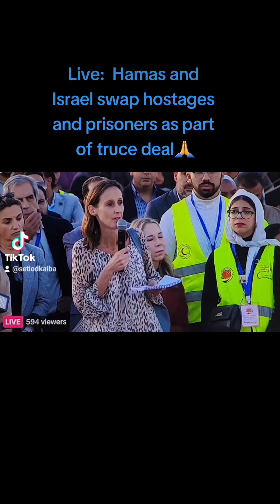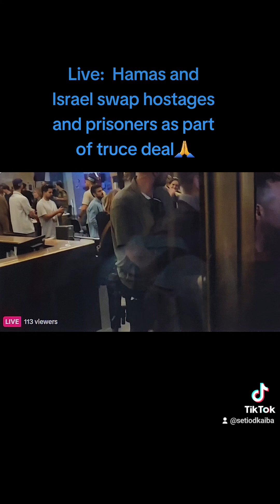Truce deals with Hamas and Israel hostages and prisoners.